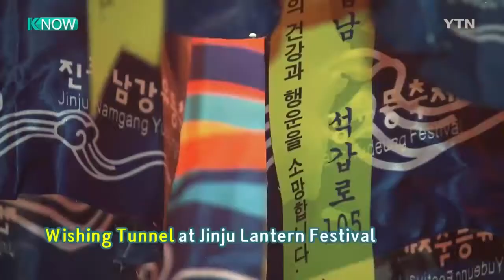Jinju Namgang Yudeung (Lantern) Festival / YTN KOREAN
Lanterns with gorgeous lights adorning Jinju Namgang

'Wishing Tunnel' at Jinju Lantern Festival

Lanterns embracing people's wishes floating on river

Lanterns add warm glow to romanti